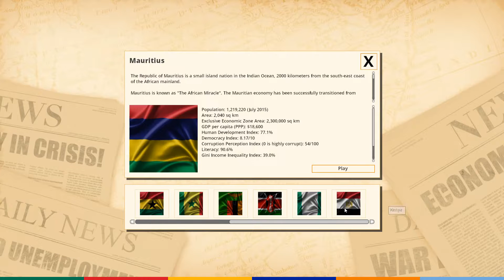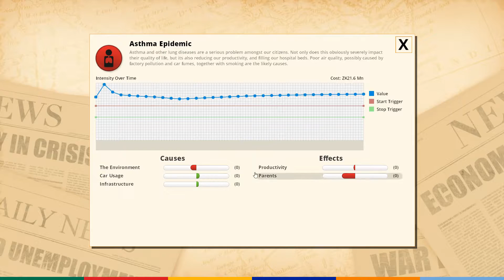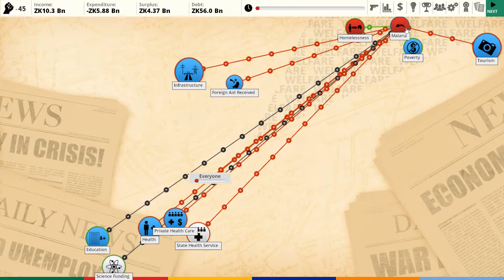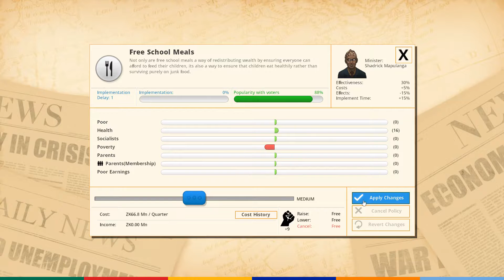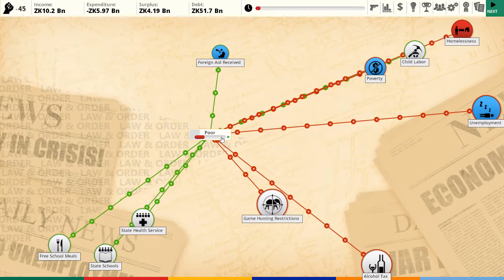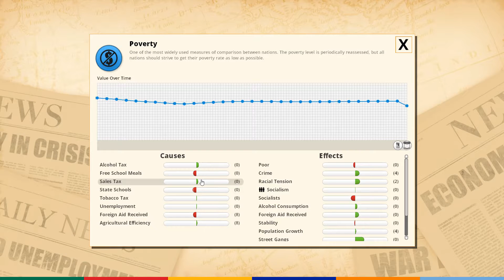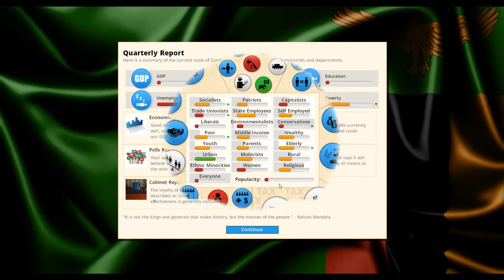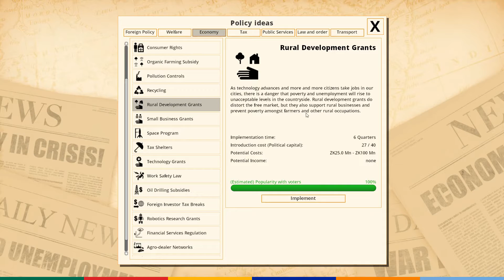Welcome To Zambia - Democracy 3 Africa #01 ScottDogGaming HD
Welcome to Africa

Take Control of African Politics

Democracy 3: Africa is the new standalone 're-imagining' of the hit political strategy game 'Democracy 3'. Set entirely in countries on the continent of Africa, D3:A puts you in charge of these countries and challenges you to stay in power whilst fixing each country's problems, improving the quality of life for your electorate, and steering them towards greater prosperity.

This turn-based political strategy game uses a unique icon-driven interface to help you navigate the most complex political and economic simulation ever seen in a computer game, custom-built on its own proprietary neural network. Democracy 3: Africa simulates the myriad interactions between voters, policies, economic and political variables, political parties and the various situations that develop over time.

Welcome to the Doghouse!

SUPPORT:
Lots of unique bits of content for those who become Patrons of ScottDogGaming

Game with me on:

XBox Live: ScottDogGaming
PSN: ScottDogGame
Steam: scottdoggaming